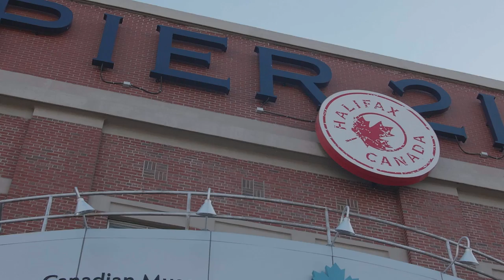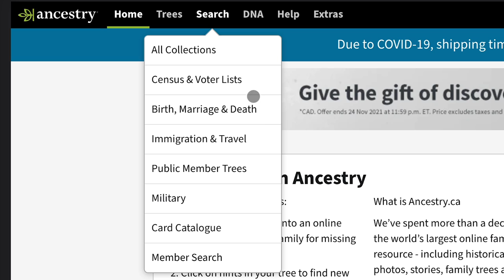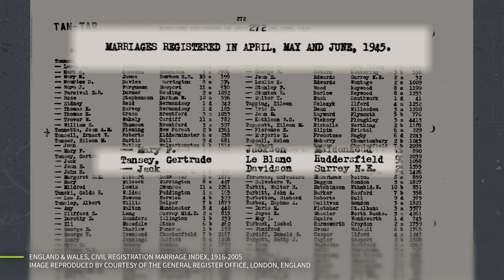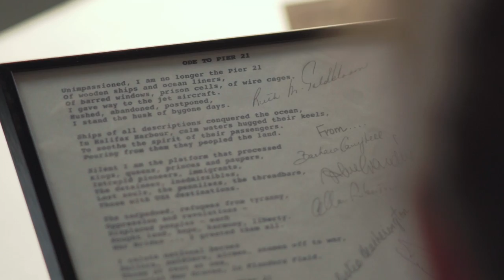Canada's War Brides | Ancestry® CA